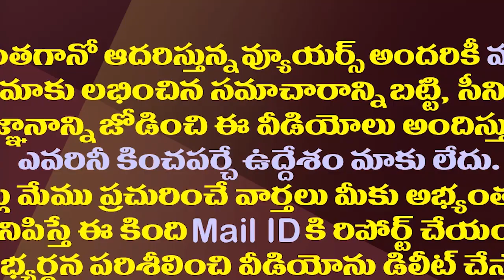పాతమిత్రుడు చంద్రబాబుపై మమత చూపలేదేమి?| Mamata Banerjee Insulted Chandrababu By Ignoring Him